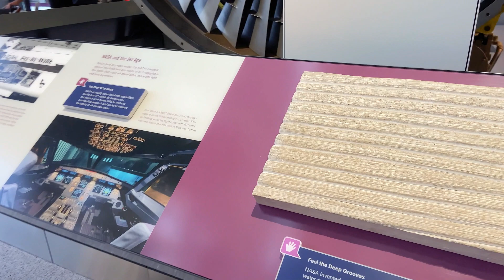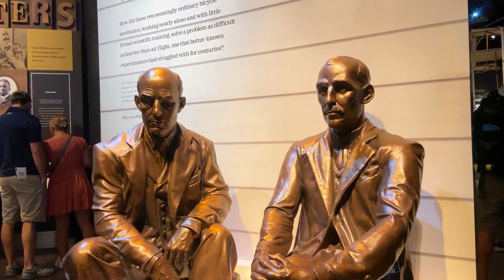Smithsonian DC Air and Space